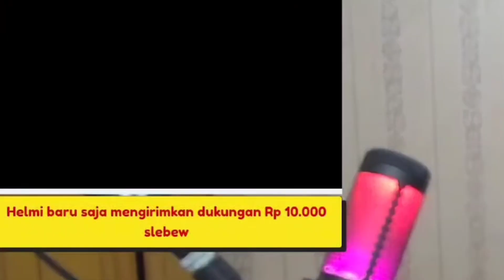Kak Ghiska dikirimin Mediashare om" lagi ngoc...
Video ini cuma hiburan semata guys